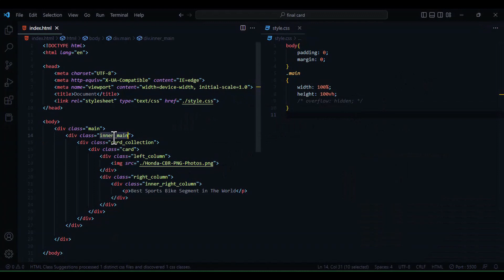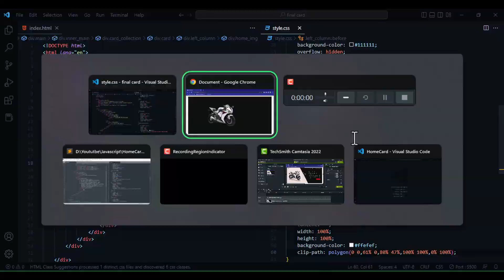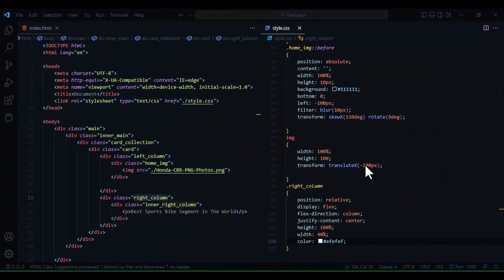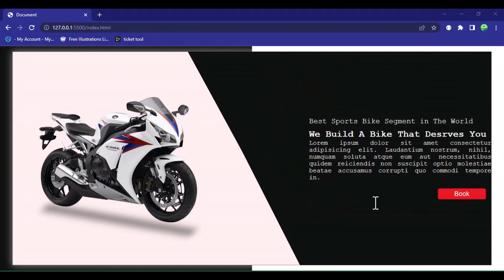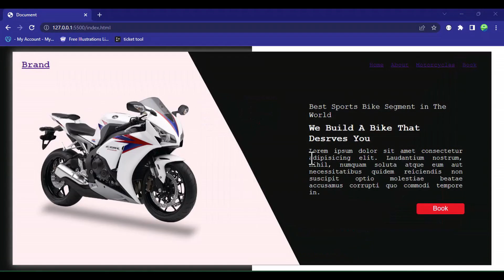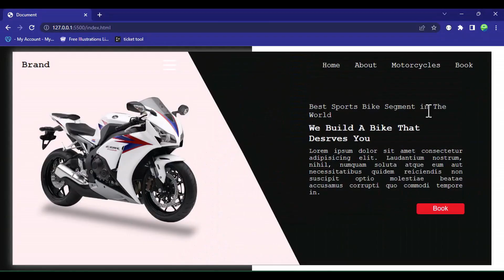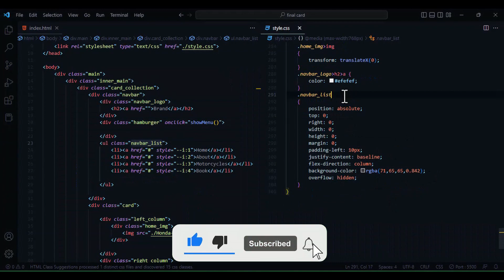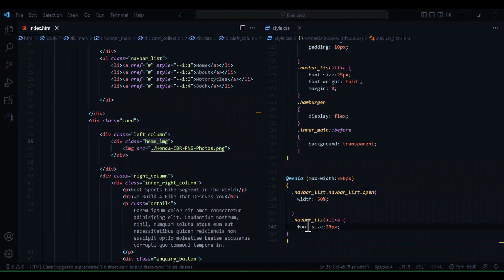How To Make Responsive Home Page using Only HTML, CSS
This Video Will Teach You How To Create A Complete Home Page using HTML and CSS. This Video will Teach You How You Can Make a Fully Responsive Web Page Using Media Query.
Recommended Videos:
This video will show you how to use HTML and CSS to create a complete home page. You will learn how to use Media Query to create a fully responsive web page in this video.